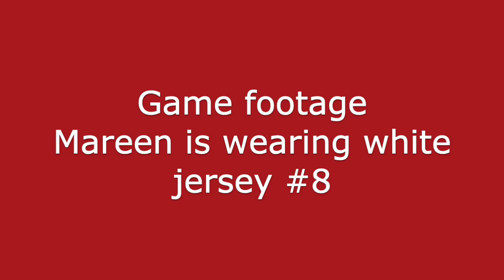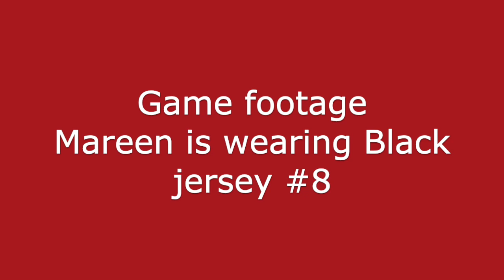College soccer recruiting video of forward Mareen fall 2020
College soccer recruiting video footage